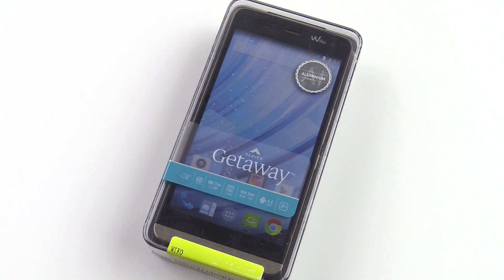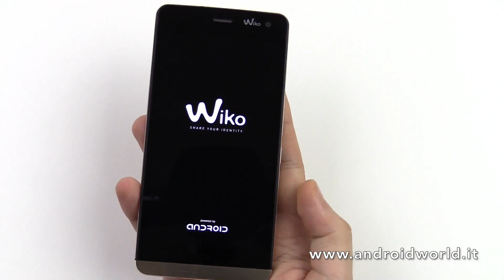Wiko Getaway, unboxing in italiano